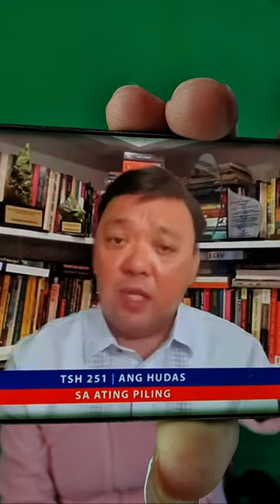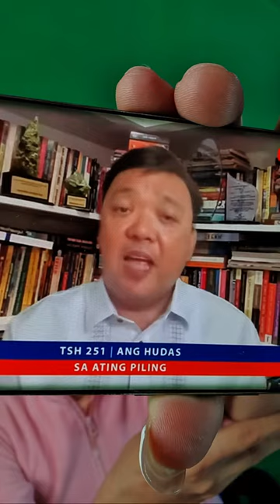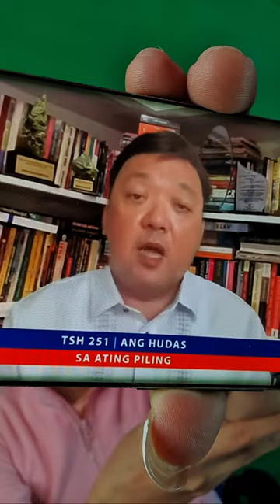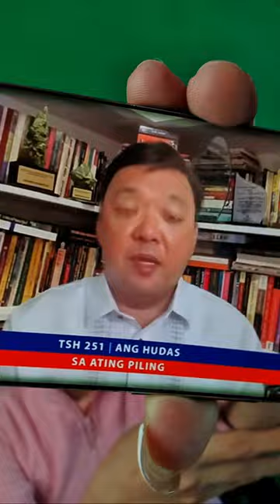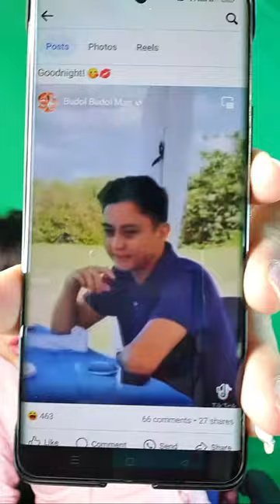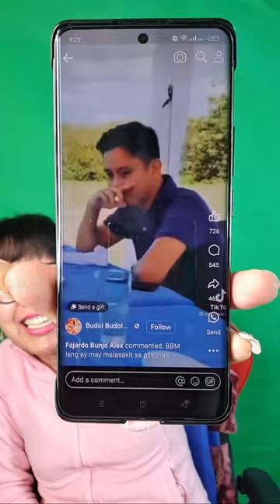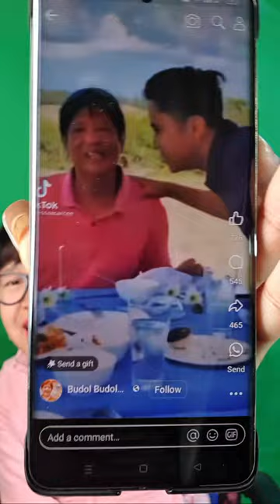OF CHRIST AND JUDAH🙏😔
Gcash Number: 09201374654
Gcash Name: JULIUS L MELANIO
Address: Batangas, Philippines

Please help our channel grow by sending pangkape  thru:
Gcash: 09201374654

Bank: BPI
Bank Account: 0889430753